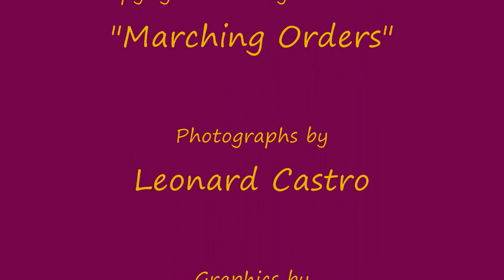RU-N?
RU In?

Want to stop the bullying?
Want to stop the stigma of mental illness and promote mental health?
Want to have a great experience, meet new people, and feel better?
Want to rock this community and perform?
Want to dance and celebrate life?
Want to make your street rod a showcase for improvement?

RU Ready?

That's the National Alliance on Mental Illness of Southern Arizona

A music video production by Small Bears and Company
6450 E Golf Links Road #1107
NAMI Walks 2011 and 2012 Performing Arts Coordinator

"Pueblo Gardens" and "Marching Orders"
Photographs by Leonard Castro
From NAMI Walks 2011, April 2nd at Tucson Electric Park
Graphic and media production by Small Bears and Company